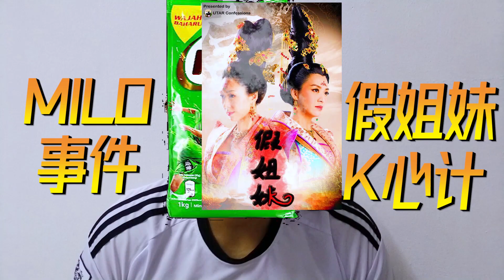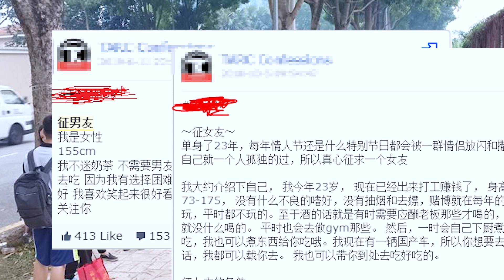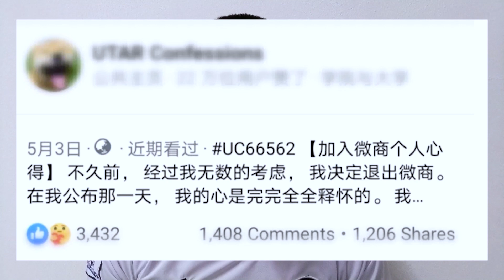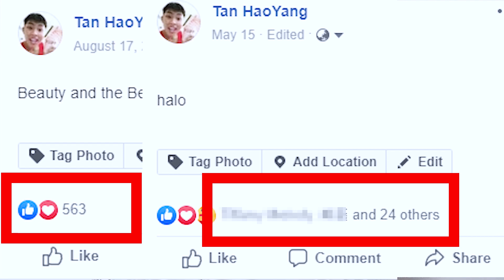怎么最近的TARC Confession都是......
【可选字幕 | Subtitles are available】
抱怨的人是因为有过不好的遭遇，被骂的人可能是做错了事。
每个人的立场不同，你的看法如何？

3. 🎵 影片里的音乐 Musics in this video